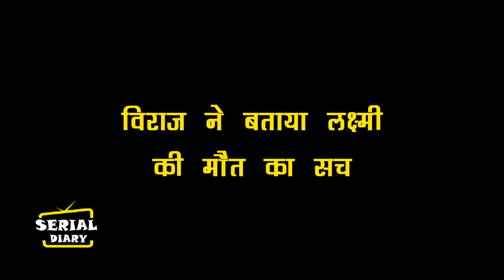BHAGYA LAKSHMI || OMG ! VIRAJ बताएगा RISHI को LAKSHMI के SUCIDE का सारा सच,MALISHKA को होगी EXPOSE….